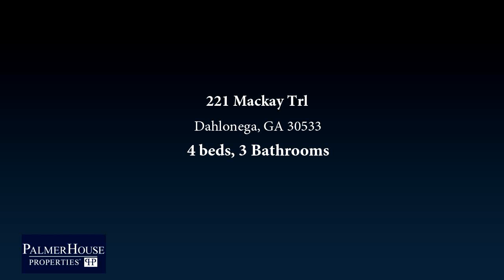Residential for sale - 221 Mackay Trl, Dahlonega, GA 30533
Beautiful river home sitting on Nimblewill Creek Falls! This ranch has so many extras to see. Vaulted family room with loft, stone fireplace, pinewood floors, granite, master and 2 additional bedrooms on main. Large deck and screened porch to listen to the falls on main and enjoy your morning coffee! Basement is finished with additional bedroom and bath, game room and large den with gas burning stove opens up to 2nd deck with fire pit, pergola, and hot tub. Extensive landscape lighting.in front and lighting up the back down to river. RV hookup, detached 1 car garage used as workshop (16x24). and additional 2 car garage with extra storage 26x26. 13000W generator.  A must see if you are looking for a perfect retreat in protected community.

Bedrooms: 4
Bathrooms: 3
Square Feet: 0
Price: $549,000